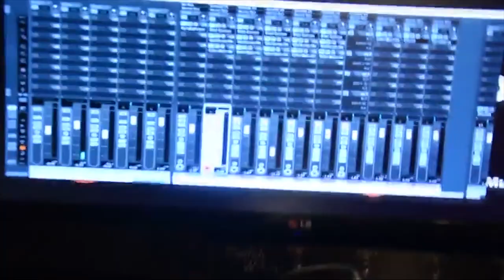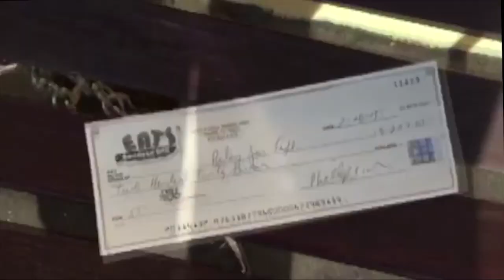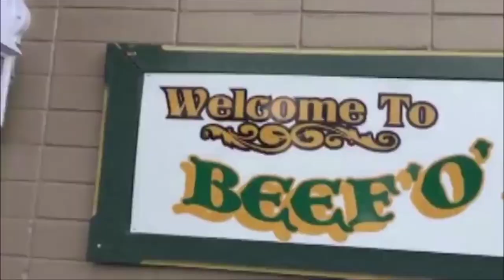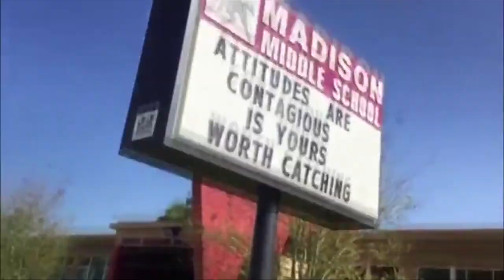American Cancer Society - South Tampa Relay Funk Music Video - BornAMusician.com - YouTube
South Tampa Relay for Life Funk Up their efforts to fight Cancer by using Bruno Mars' "UptownFunk" to inspire Teams to:

This  South Tampa Relay Funk Music Video is dedicated to the American Cancer Society produced by John Seda and Joey Jam. Executive Producer and Hillsborough Community College  Media Director - Nerissa Laminson

Special thanks to Nerissa Laminson and Paul Laminson for producing the video and making everything happen.

Born A Musician digital music distribution services enables artists to sell their music to 150 digital stores worldwide including Amazon, iTunes, Google Play, Spotify, Deezer, 7 Digital, Rhapsody, Pandora, Beats Music, Pulselocker, KKBOX, XBOX, Beatport, TIDAL, MTV3 Download Store, Yahoo Music and so many more. Keep 100% of your rights, royalties and music sales. Singles $4.99 yearly. EP’s $9.99 yearly. Albums $19.99 yearly. Includes Free YouTube Monetization, Free Bar and ISRC codes. Free Phone Apps. Free Daily iTunes trend reports and free monthly sales reports. Sell your music online at the lowest prices anywhere! Signing up is free! Why should you pay more? Simply the easiest music distribution service in the world! No Hype! No Gimmicks! Just Real! Why pay more?

The easiest music distribution service in the world!